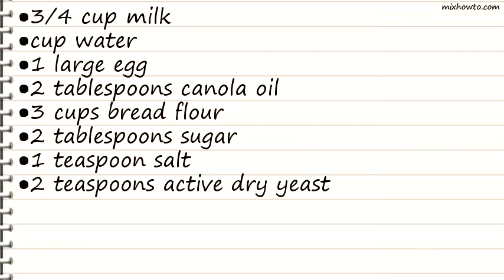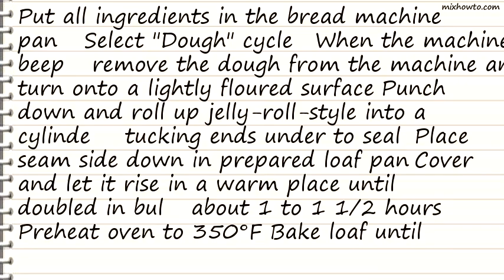Recipe Egg Bread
INGREDIENTS:
●3/4 cup milk
●cup water
●2 teaspoons active dry yeast